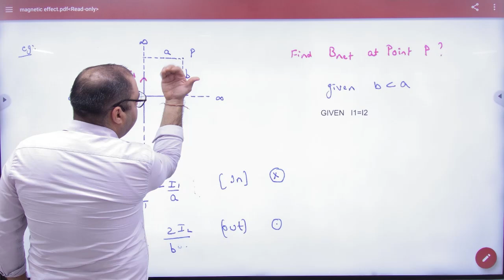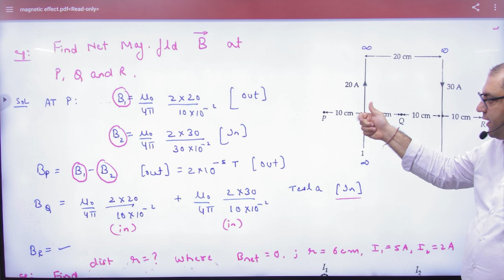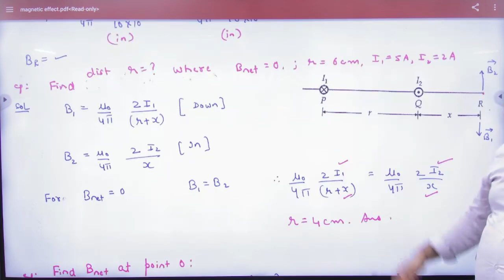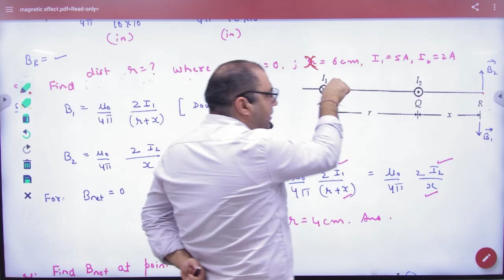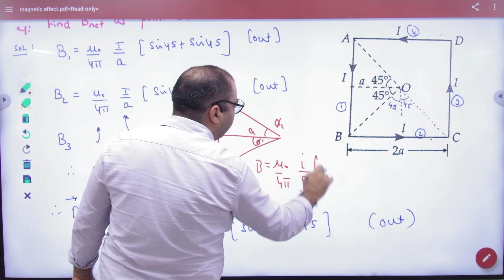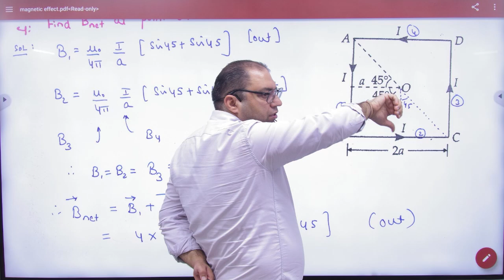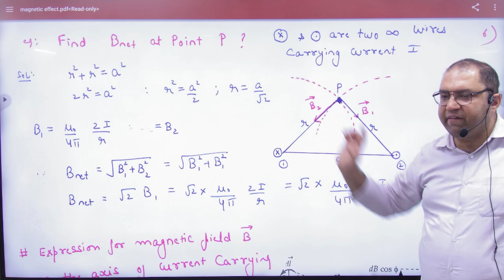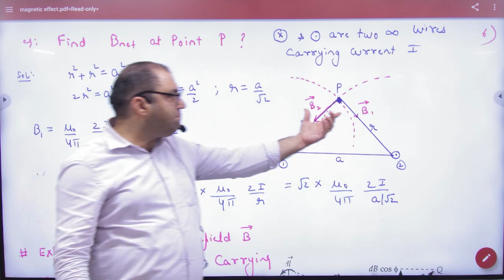6 Numericals on magnetic field due to straight wire